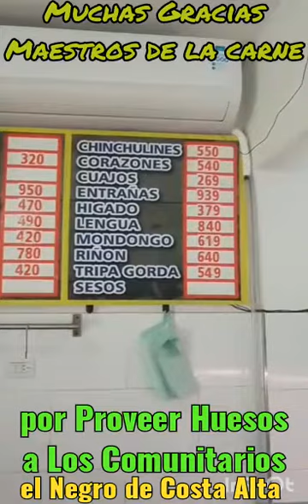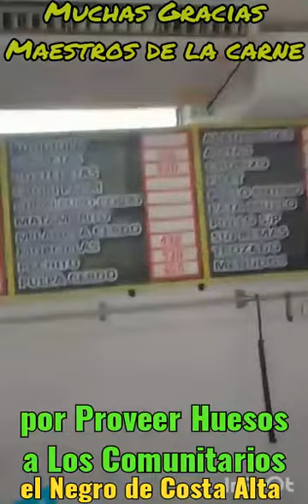Gracias @Maestros de la Carne por Proveer Huesos para Los Comunitarios!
Video de David